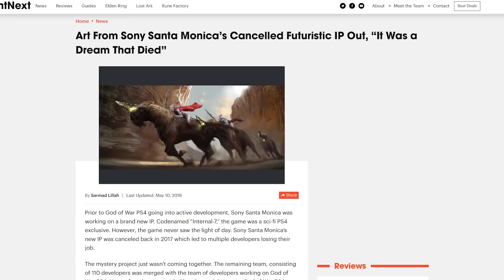You've Already Played The Next God of War Game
It's been two months since the release of God of War Ragnarok on PS4 & PS5. Having been able to let the story and ending sink in with me a little more, I've come to terrms much more with some of the unresolved questions and storylines that I was intially annoyed by; like who blew the horn in God of War 2018, the role of the world serpent, and how Sindri ended the game on rather bad terms with Kratos and Atreus after the death of Brok. After watching many interviews with Eric Williams, game director at Sony Santa Monica Studios, I believe the likelihood that we're getting a standalone spin-off Atreus game in the same vein that we did Uncharted The Lost Legacy and Spider-Man Miles Morales is actually much highher than I initially believed. In this video, I talk about the ways God of War Ragnarok sets up this possible next game, and why we will likely see it in the very near future, rather than having to wait years for the true arrival of God of War 6.

0:00 Reflecting on Ragnarok's ending
2:36 The future of God of War series & New Santa Monica IP
6:23 Why a standalone Atreus spin-off seems inevitable
12:18 PlayStation's strategy and how else it could work
17:37 Is an Atreus game as appealing as a mainline game?